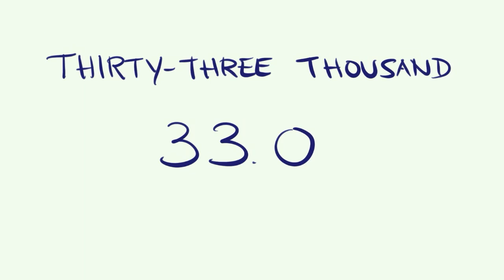Cómo se escribe 33000 en INGLÉS - Los NÚMEROS en INGLÉS